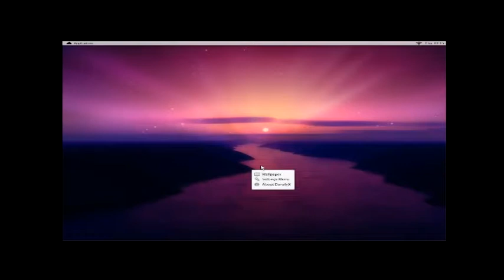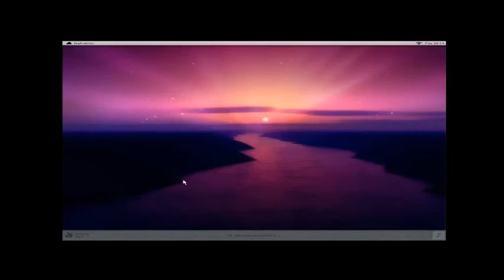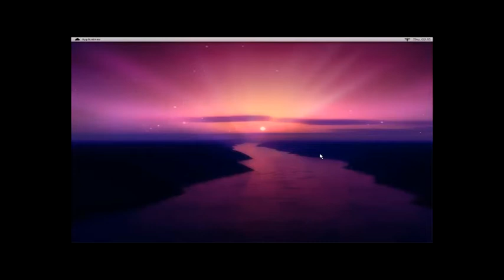Mac OS X for Windows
Dar[win]X is a project designed completely from scratch manned only by me. DarwinX is currently under development and now has an AppShop, Facebook widgets and custom browser. If you would like to donate  to enable me to add new features to the system it would be much appreciated. Please visit darwinx.invissolutions.com to sign up.